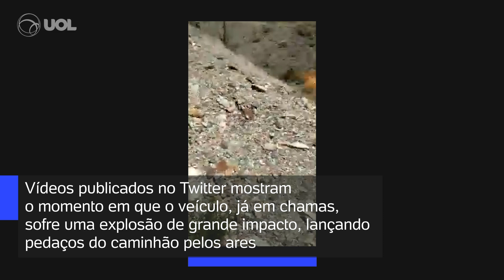Caminhão com oxigênio para vítimas de covid-19 explode na Bolívia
Um caminhão que transportava oxigênio medicinal da Argentina para a Bolívia explodiu, deixando duas pessoas mortas. O caso aconteceu já no território boliviano e as vítimas foram dois argentinos.